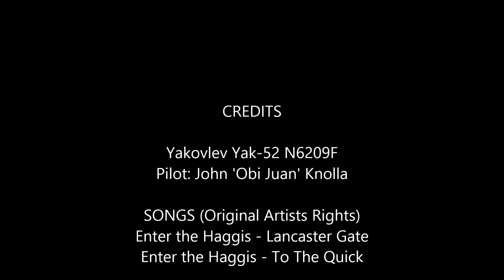9 5 15 Short